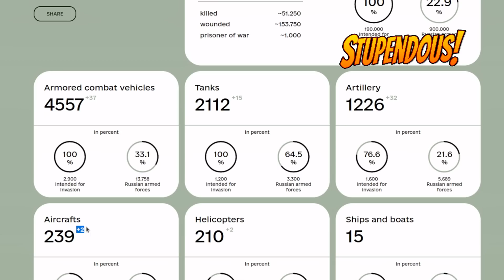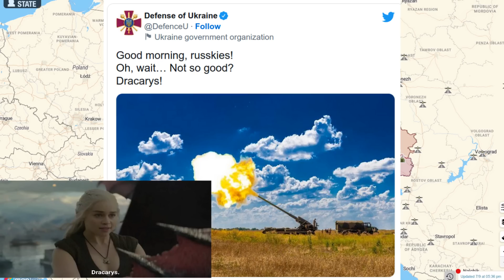Day 197: Ukraine War Map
A down to earth and simplified look at the day-by-day happenings on the ground in Ukraine. Including news, personnel losses and imagery - for day 197.

Now standing at 51,250 Russian troop personnel loses as of 8th September 2022.

These analysis videos also tend to make commentaries on the shortfalls of an autocratic way of governance, like that of Russia.

More over, it's been relatively easy to come across daily findings in my research of failures of this autocratic system (where power is consolidated by one person at the top[Putin]) - thereby making a system whereby people are afraid to speak truth to power, and an inability for henchmen/oligarchs/etc to communicate to the man at the top, critically, about the critical (pernicious) issues.

ie. An increasingly isolated and unaware Putin.